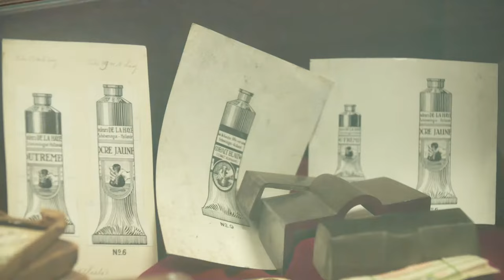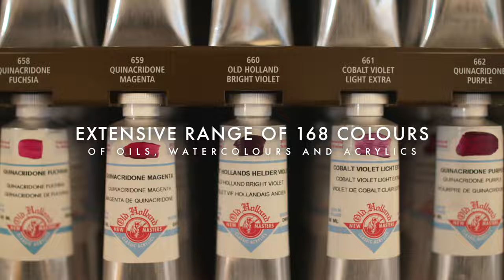Old Holland Classic Colours. Since 1664.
In 1664, various Old Dutch master painters established Old Holland. Now, centuries later, we still use their recipes to make your colours.